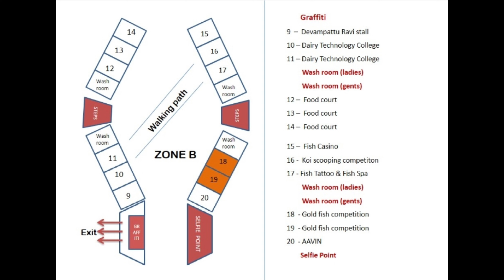Aqua Rainbow Fest 23' | National Level GRAND Flowerharn Competition | Madavaram Chennai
upcoming! Aqua Rainbow Fest 23' | National Level GRAND Flowerharn Competition | Madavaram Chennai

TIME

9:30 AM TO 8:00PM